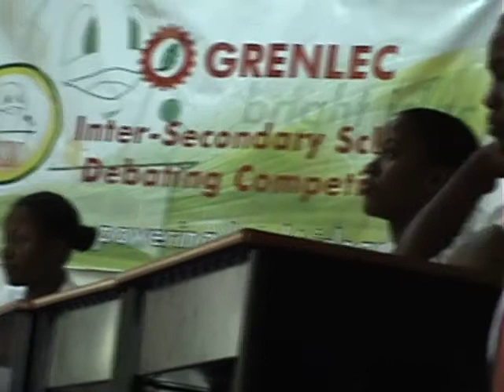GRENADA-GRENLEC DEBATE-SJC VS WESLEY COLLEGE-IST SPEAKER-SJC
GRENLEC DEBATE
MOST OF BUT NOT THE ENTIRE SPEECH WAS NOT CAPTURED